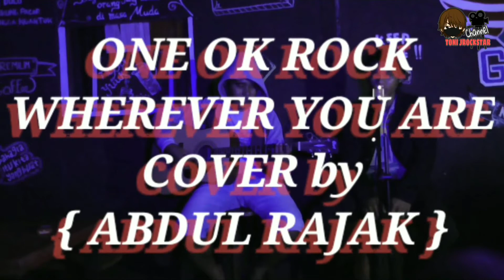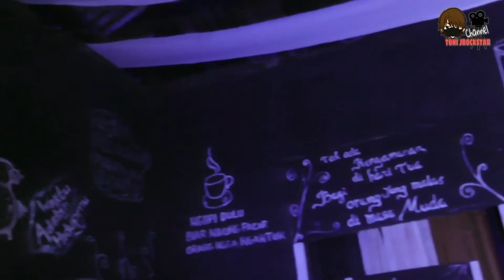One Ok Rock - Wherever you are(Cover) [KNC Caffe 23] (Abdul Rajak Ft Banny ) "Musisi Galela"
Artis : Abdul Rajak dan Banny

Untuk kalian yang suka bernyani dan caver lagu mari datang ke Caffe kami yang bertempat di desa dokulamo  kampung tengah ( GALELA BARAT).

KNC Caffe 23 menjadi tempat berkumpulnya musisi ternama daerah dan melahirkan penyani dan pemusik berbakat. Kawasiki Ninja Club juga tempat perkumpulan anak anak moge ninja dan nongkrong anak muda tua dan keluarga.

Kami siap mengespos para musisi yang mau berkarya dan ditonton orang banyak.

musick jepang menjadi inspirsi saya untuk berkarya dan bisa menjadi identitas saya sampai saat ini.